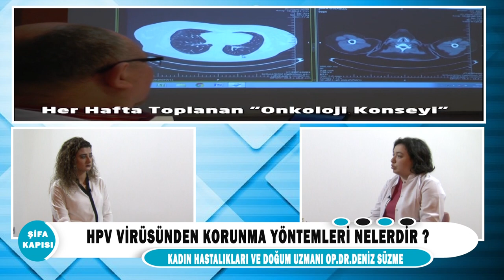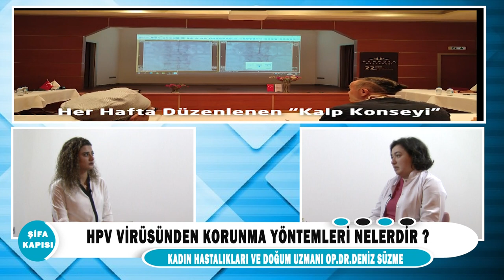'HPV virüsü nedir nasıl bulaşır?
Kadın Hastalıkları ve Doğum Uzmanı Op. Dr. Deniz Süzme ''HPV virüsü nedir nasıl bulaşır ''? hakkında detaylı bilgi veriyor.